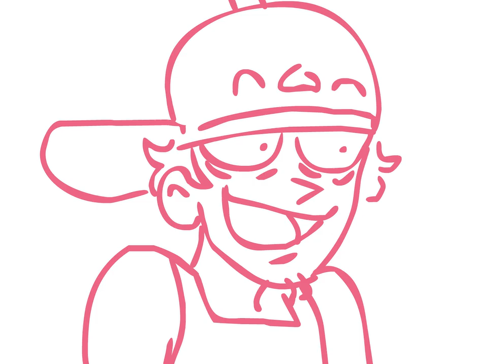ATHF Popped Corn - [ANIMATIC]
"hey let me get invested in an old show years after it's ended!! what could go wrong??"

anyways
have this mess it's just me trying to get used to adobe flash

the humanizations and the drawings in here belong to me